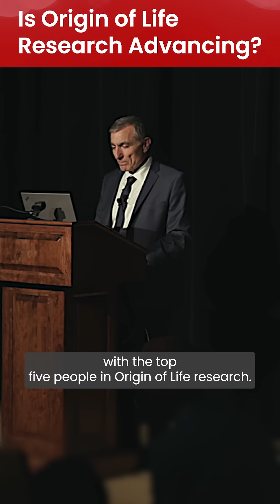Scientists Refuse to Defend Their Claims Against Rice Chemist James Tour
Full Talk:
If you would like to support us in creating more content across our different media platforms, we would greatly appreciate any support you can give. to learn more. God bless.